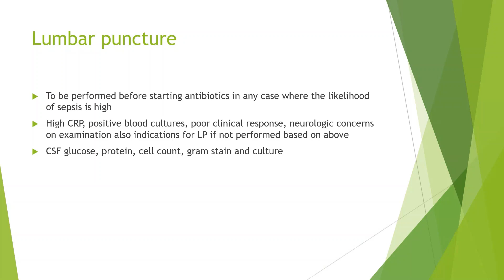When do we need to perform lumbar puncture in neonatal infections? Dr Sridhar Kalyanasundaram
In this short video, I discuss gram negative bacteria as causes of neonatal sepsis as well as a brief overview of certain specific aspects of such infections.